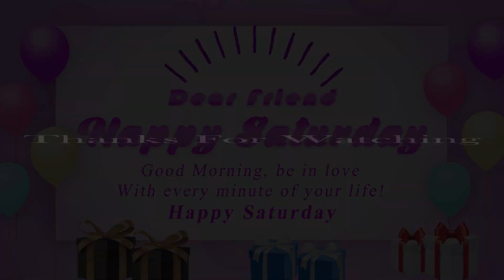Happy Saturday 1